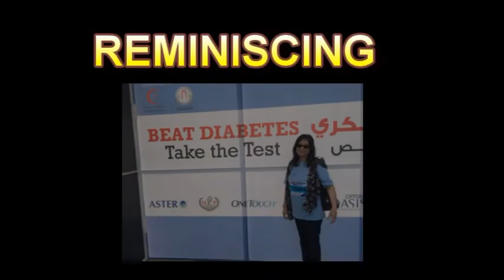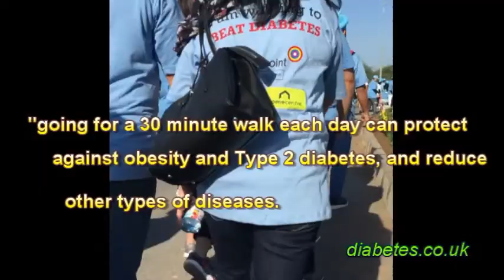A Walk for a Cause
This video was filmed back in 2018, this event named "Beat Diabetes" is held every year. People from all walks of life join in order to support the program.
Free blood sugar tests, free T[shirts and caps, water, and other stuff were given away.